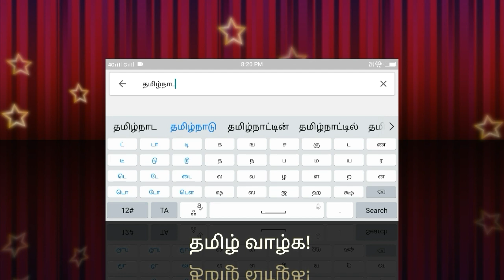Panruti Jack Fruit/தமிழரின் சிறப்பு 5/பண்ருட்டி பலா/ அ. குமரேஷ் /பலாவின் வகைகள் /Jack Fruits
தமிழரின் சிறப்பு (பகுதி 5)

பலாவின் பூர்வீகம், வகைகள், நன்மைகள், பலாவை வெட்டாமலே உள்ளிருக்கும் சுளையறிதல் போன்ற அனைத்துத் தகவலும் இந்த பதிவில் தெறிந்துகொள்ளலாம்.